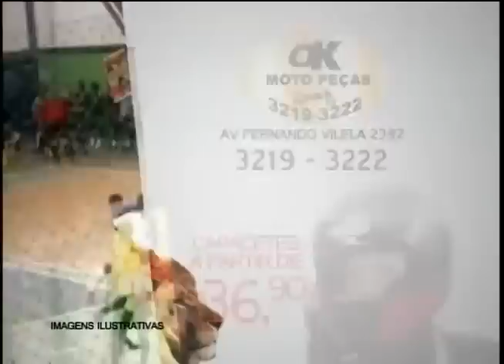Ônibus com jogadores de futsal do Minas é alvo de bandidos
Reportagem e imagem de Bruno Rocha para o Vitoriosa Esporte